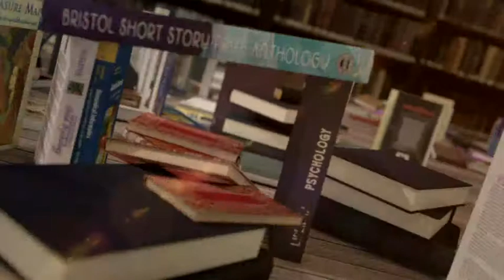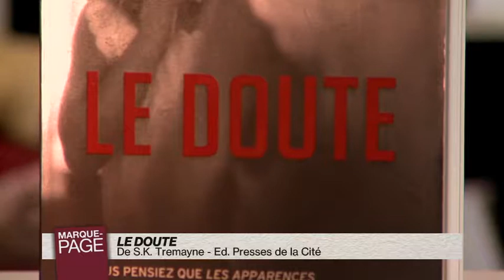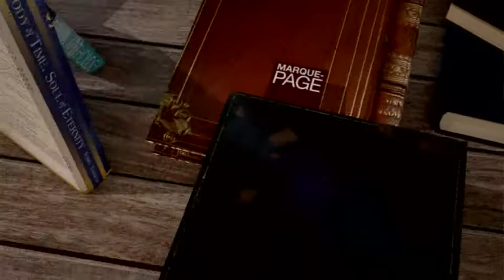S-K Tremayne - Le doute - Payot Librairie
Payot - Marque Page - S-K Tremayne - Le doute